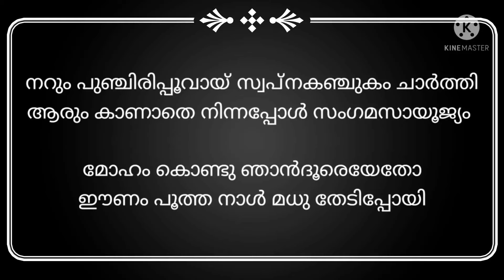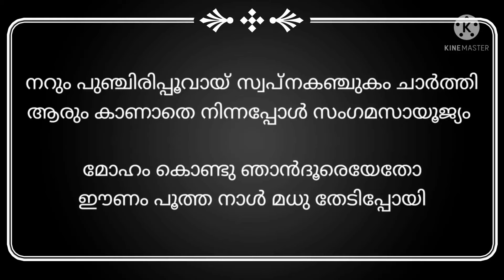Moham Kondu Njan lyrics | മോഹം കൊണ്ടു ഞാൻ | Malayalam Melody Songs.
മോഹം കൊണ്ടു ഞാൻ
ദൂരെയേതോ ഈണം പൂത്ത നാൾ
മധു തേടിപ്പോയി (മോഹം...)
നീളേ താഴേ തളിരാർന്നു പൂവനങ്ങൾ

(മോഹം...)

കണ്ണിൽ കത്തും ദാഹം ഭാവജാലം പീലി നീർത്തി
വർണ്ണങ്ങളാൽ മേലെ കതിർമാല കൈകൾ നീട്ടി
സ്വർണ്ണത്തേരേറി ഞാൻ തങ്കത്തിങ്കൾ‌പോലെ
ദൂരെ ആകാശ നക്ഷത്രപ്പൂക്കൾതൻ തേരോട്ടം

(മോഹം...)

മണ്ണിൽ പൂക്കും മേളം രാഗഭാവം താലമേന്തി
തുമ്പികളായ് പാറി മണം തേടി ഊയലാടി
നറും പുഞ്ചിരിപ്പൂവായ് സ്വപ്‌നക്കഞ്ചുകം ചാർത്തി
ആരും കാണാതെ നിന്നപ്പോൾ സംഗമസായൂജ്യം

(മോഹം...)